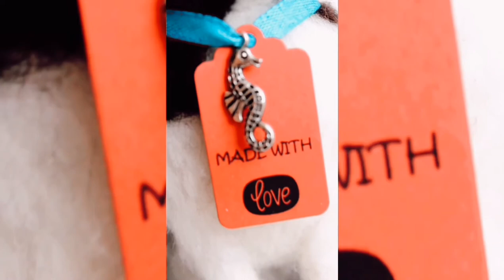Needle felted Akita dog sculpture 🐕